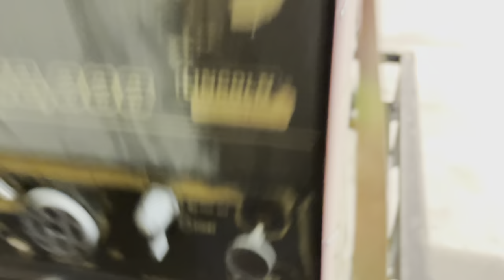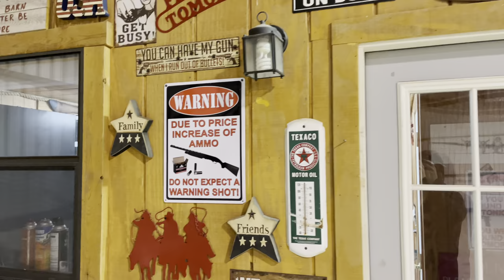How to start ranching!!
A little different video about how to start ranching. I discuss talking your way into it.